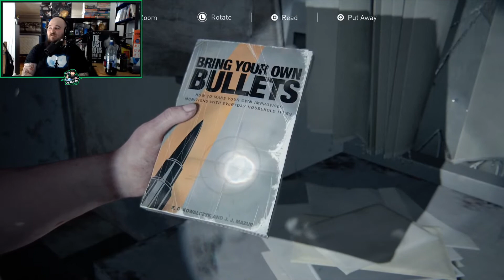FRICKFACE ADVENTURES 4: GET FRICKED - The Last Of Us Part II 2 - TLOU2 100% playthrough - Part 18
DRUCKMAN WHAT HAVE YOU DONE!

Footage taken from live stream

Come watch me stream live at Twitch, DLive, Facebook and Mixer as well as live on YouTube